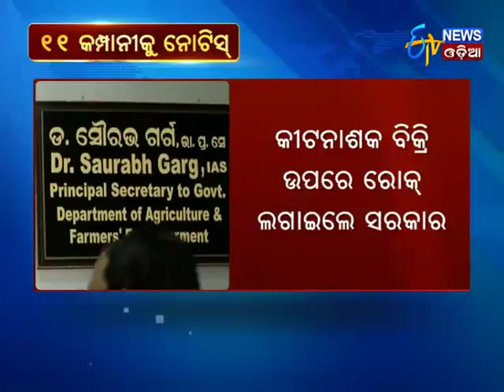Govt issues Show Cause 11 Pesticide Companies - Etv News Odia